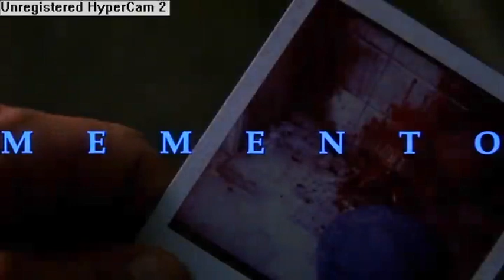When You Skip the Cutscenes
Unregistered Hypercam 2

Took the idea from a comment and turned it into a shitty video.